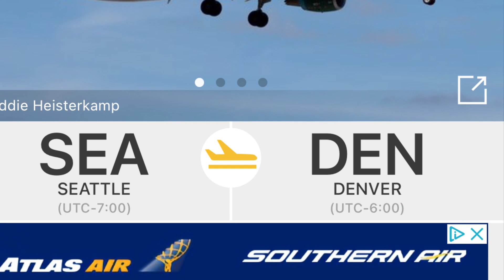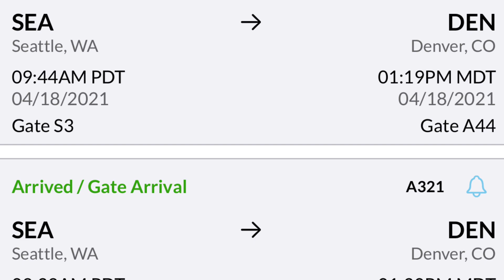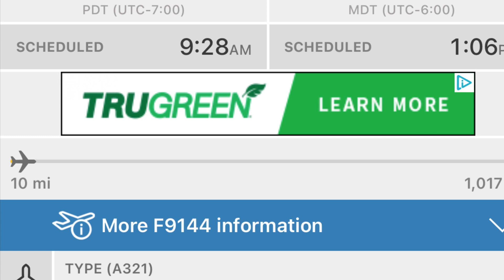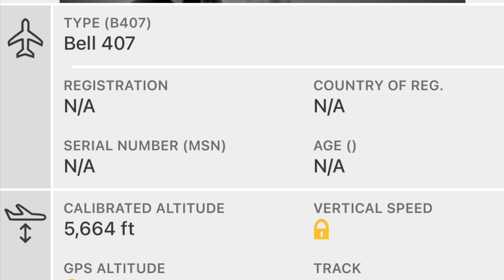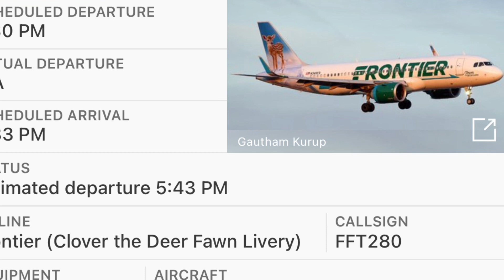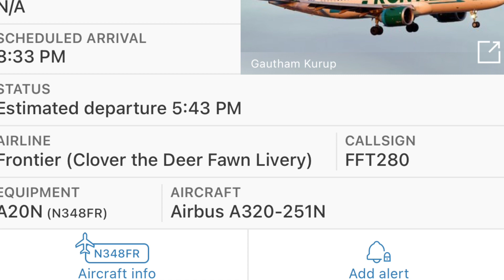Matt& Emma Seattle~Denver~St.Louis 4/22/21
Frontier Airline’s